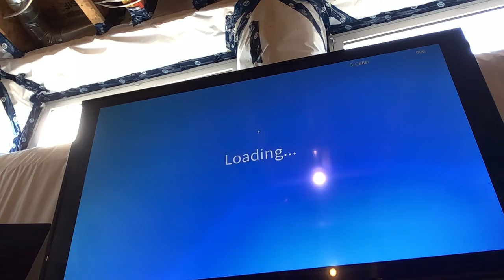When you’re mothra you team up with a Godzilla to kill a bunch of larva but kill the Godzilla